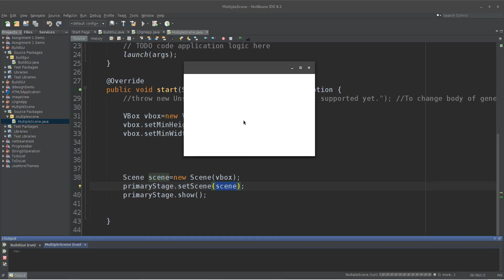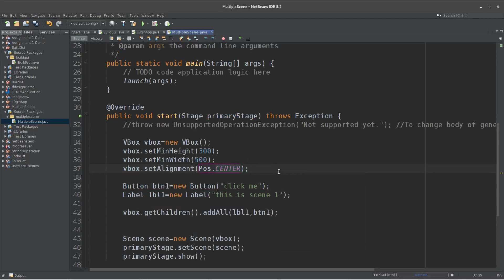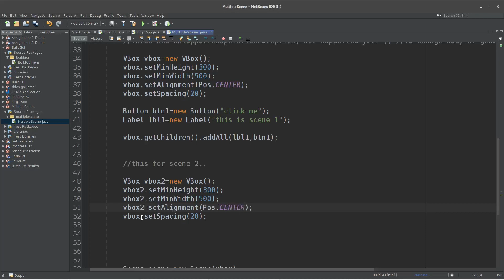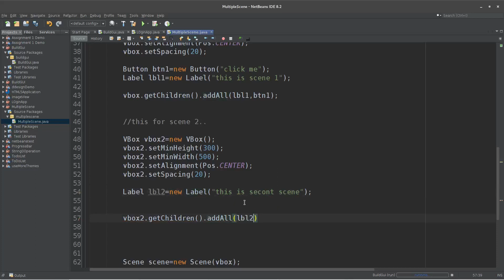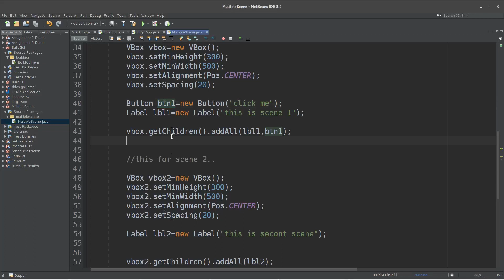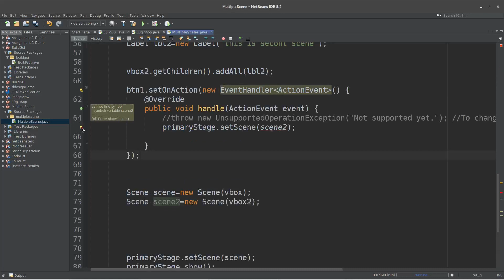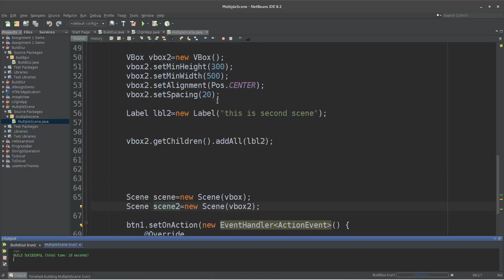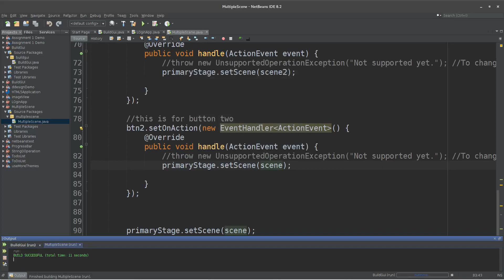part 2, Build GUI Manually 9 Multiple Scene. (javafx software development course in bangla)